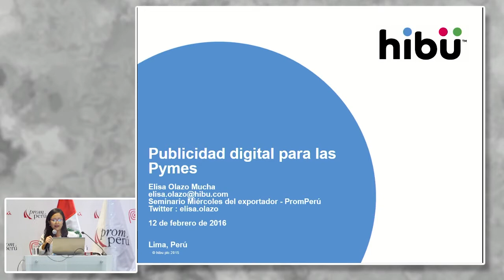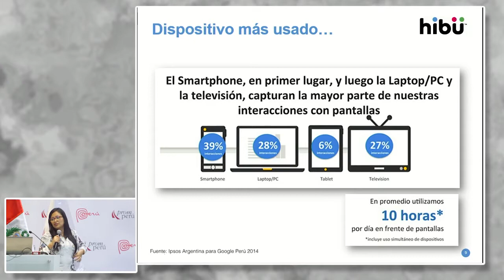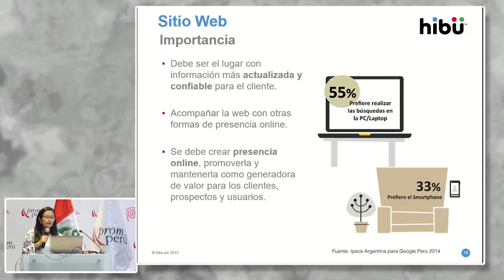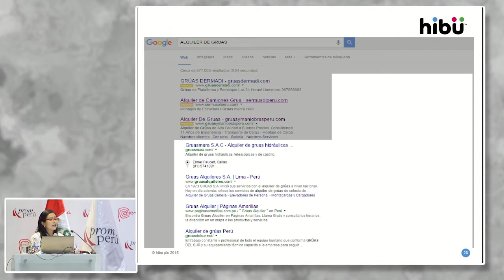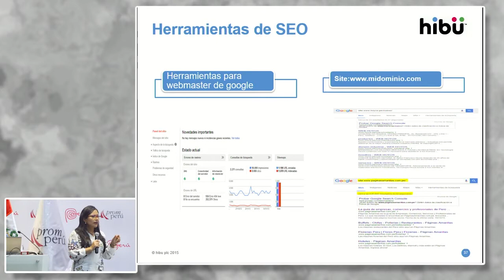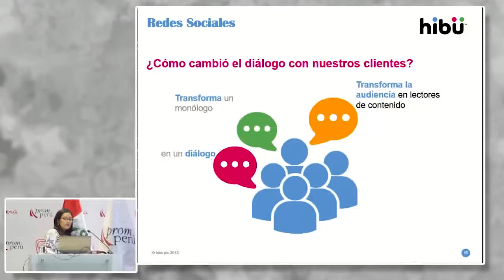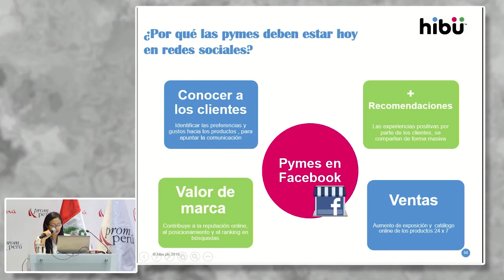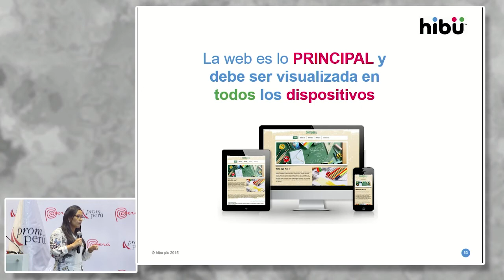Publicidad digital para PYMES. OLAZO, Elisa [12 de octubre de 2016]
Conferencia del Seminario Miércoles del Exportador PromPerú:
"Publicidad digital para PYMES".

OLAZO, Elisa
HIBU

PromPerù